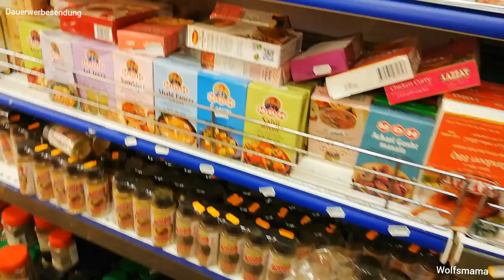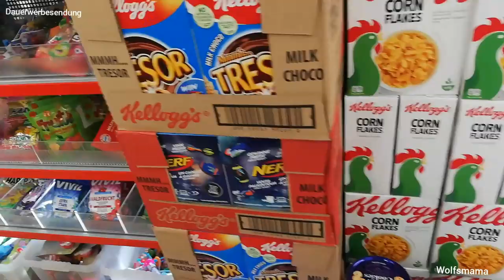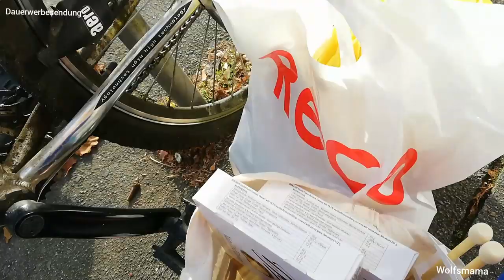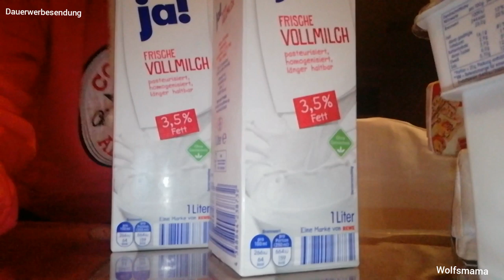Vlog 07-08.11.2019|Haus besichtigen und der ganz normale Wahnsinn|Großfamilie, ü50, Hund, Kinder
Vlog 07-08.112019|Haus besichtigen und der ganz normale Wahnsinn| Großfamilie, ü50, Hund und Kinder
Heute fahren wir ziemlich weit weg um ein Haus zu besichtigen. Anschließend gehen wir essen. Was noch so Alles passiert seht Ihr natürlich in meinem neusten Video. Ganz viel Spaß beim Zuschauen
Eure Wolfsmama 💕

ICH BIN SEHR AKTIV AUF INSTAGRAM UND LADE TÄGLICH ZAHLREICHE STORYS HOCH. WENN EUCH MEIN LEBEN INTERESSIERT, SCHAUT DICH GERN EINMAL DORT VORBEI! AUßERDEM FINDET IHR JEDEN TAG MINDESTENS EIN NEUES BILD AUF MEINEM FEED.

Auf meinem Kanal geht es um folgende Themen:
Auf meinem Youtube Channel erwarten Euch täglich neue Videos.
Ich drehe Vlogs, Tutorials, First impressions, Hauls und Produktvorstellungen.

Dieser Hinweis ist leider notwendig!

ICH WÜRDE MICH SEHR FREUEN, WENN IHR MEINEN KANAL ABONIEREN WÜRDET!!

Ich schicke Euch viele Grüße und bis bald!
Eure wolfsmama💕

Werbung, advertising in Wort und Bild!

Ich hafte nicht für die Links und es gelten die Datenschutzbestimmungen der jeweiligen Webseiten! BITTE BEACHTET DIESE!

Wettbewerbsrichtlinien von Youtube, bitte lesen!